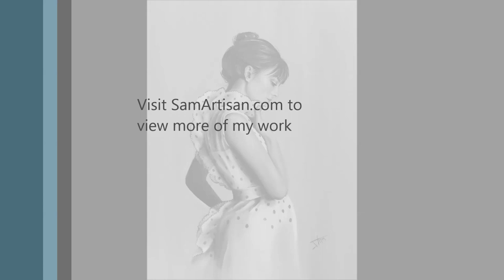Painting Tutorial of Jane Birkin -guided video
This step by step video is filmed while I was painting "Jane" , an original oil painting of Jane Birkin on 24x18" gallery wrapped canvas.